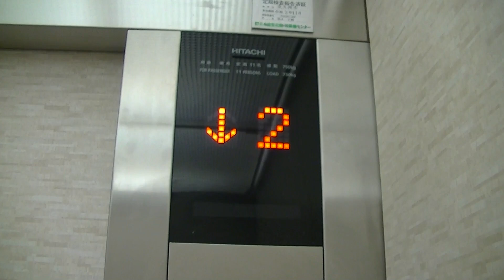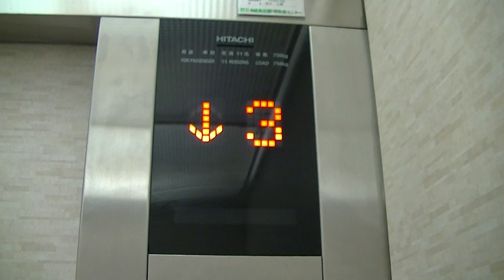【更新後】北九州市小倉北区某雑居ビルのエレベーター・part33（日立製）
嘗てはビルエースクオリティ80Ⅱ(B82)でしたが、2020年にGセレクトへ更新されました。
更新の際に、防犯カメラと1階の乗り場にモニターが増設されてます。
－－諸元－－－－－－－－－－－－－－－－－－－－
メーカー：日立
機種：G_Select(ジーセレクト)
用法：乗用
定員：11名
積載：750kg
駆動方式：ロープ
扉：CO
設置数：2
停止階：1,2,3,4
アナウンス：△
到着チャイム：×
防犯カメラ：○
メンテナンス：日立
設置年：1984年
更新年：2020年

－－住所－－
福岡県北九州市小倉北区

2021年8月9日撮影

HITACHI Traction Elevator at Kokura-kita Ward,Kitakyushu City,
Fukuoka Prefecture,Japan.